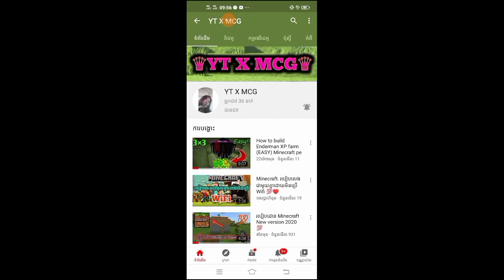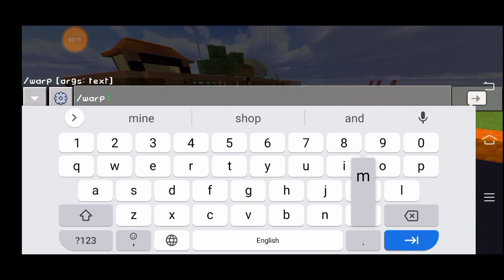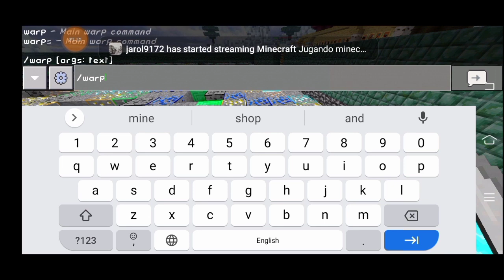ចូលលេង Server ថ្មីទៀតហើយ - KHMER SERVER #8 |CHINA GAMING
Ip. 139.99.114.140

New Channel

🔰អរគុណសម្រាប់ការចូលទស្សនានៅក្នុងវីដេអូរបស់ខ្ញុំ   បើសិនជាមានកំហុសខុសឆ្គងត្រង់កន្លែងណាមួយសូមអភ័យទោសផង😊🙏

Ⓞ*╔═══❖ØPËÑ❖═══╗*

🔰 Dislike if u hate ma.
══ ❃VDO YT❃ ═══ ❁

🎦 Record by DU recorder.
🎨 Edit picture by pixellab & picSart.
▶️ Edit video by kinemaster diamond.
🎵 Download music by tube mate.
☣️My profile YT Draw by ibispaint X.

❁ ═══ ❃MY PHONE❃ ═══ ❁

🔰 Ram 4GB : លេង Rule អត់កើតទេសាំ🥵
🔰 Memory 64GB : ពិបាក record 🤪
🔰ID Paygo : 407761
❁ ═══ ❃MORE VDO❃ ═══ ❁

▶️របៀបដាក់ texture pack Minecraft 1.16+

▶️របៀបបង្កើត Server Minecraft

▶️របៀបចូលលេង Server ខ្មែរ

▶️របៀប Download Minecraft 4D skin

❁ ═══ ❃YOU TUBER FRI❃ ═══ ❁

☢️SSB GAMING

☢️Bro Sotheara

☢️Seyhak gaming

❁ ═══ ❃FOLLOW MORE❃ ═══ ❁

*╚═══❖ČĿØŠË❖═══╝*

survivak_lava _sea

            (✿ ♡‿♡)                ☉Good Luck!!☉